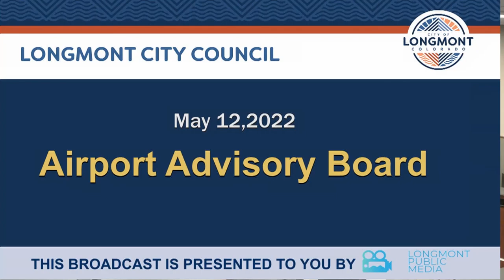Airport Advisory Board - May 12, 2022